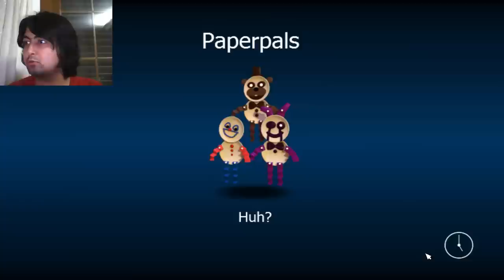FNAF World #1 ÇOK TUHAF!!!!!!